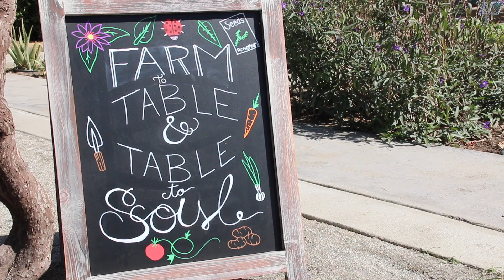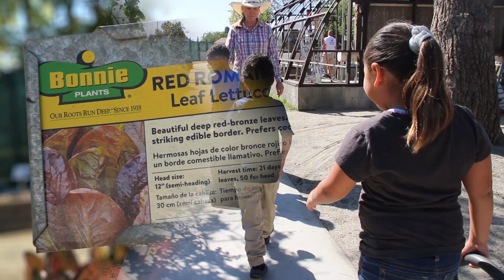Agriculture Academy at McKinley Elementary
McKinley Elementary has partnered with the Grimm Family Educational Foundation to offer students the Agriculture Academy.

The hands-on instruction utilizes common core standards and 20th-century learning skills that gives each student a unique educational experience.

Students perform a multitude of tasks in the garden that include: planting, irrigating, weeding, and harvesting.